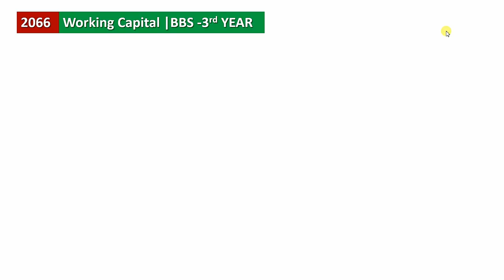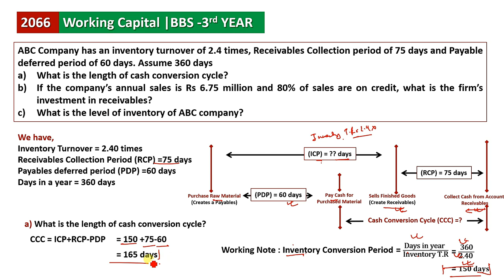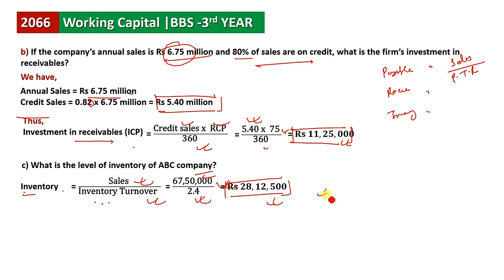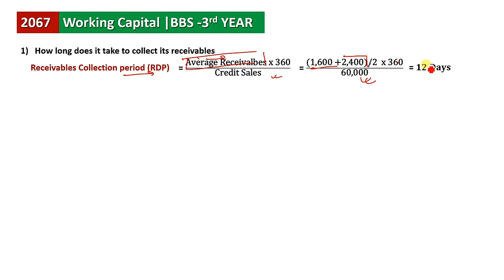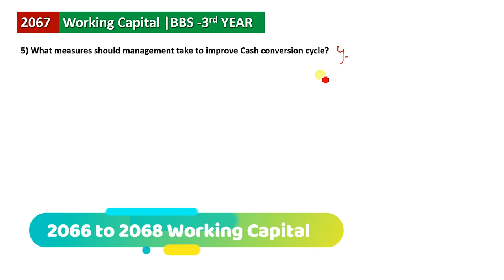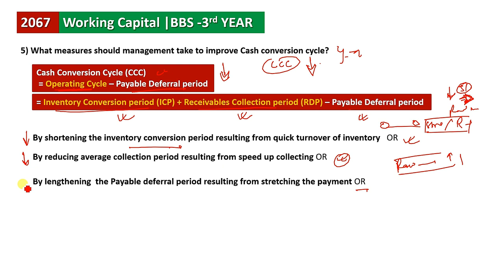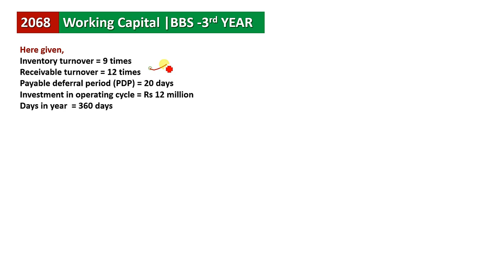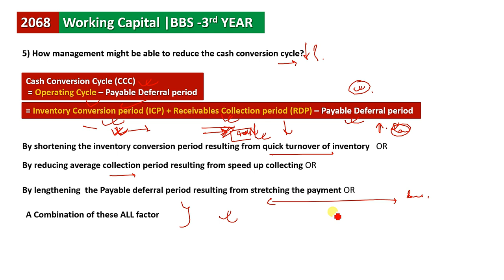Chapter-11 🏆🏆 Working Capital Mgmt🎯🎯 2066 to 2068 TU Solution 📚📚 BBS 3rd year Financial Management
A Complete TU Solution of Financial Management . Chapter wise Old Question.
2066 to 2068  Working Capital Management ||  BBS 3rd year || Financial Management

Our Facebook group: (Please post your question here for fast feedback :) )